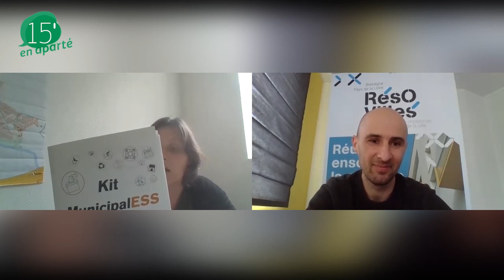15 min en aparté avec Mahel COPPEY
Échange avec Mahel COPPEY, Présidente du RTES et  conseillère municipale de Nantes, déléguée aux déchets, à l'économie circulaire et à l'innovation sociale et vice-présidente de Nantes Métropole

Pour aller plus loin sur les liens ESS et politique de la ville :